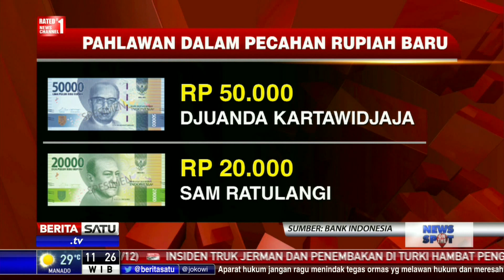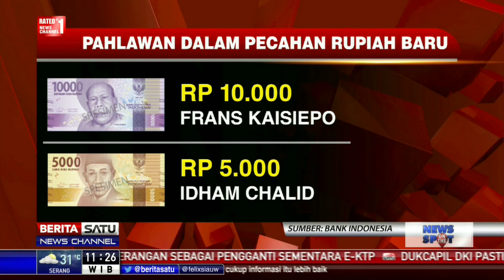Warga Jakarta Antusias Tukarkan Uang Rupiah Baru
Bank Indonesia menggelar penukaran uang Rupiah baru di Blok M Square.

Facebook.com/BeritaSatuTV
Youtube.com/BeritaSatu